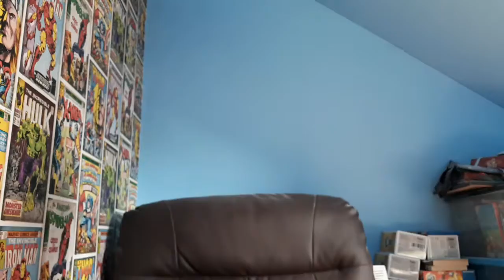One Week To Go...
With only a week until my sixth anniversary on YouTube,I sing my newest unofficial singing hit 'One Week To Go!'Hope you enjoy.